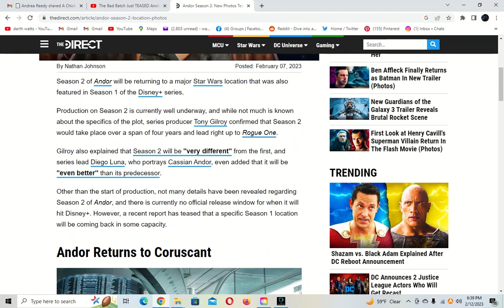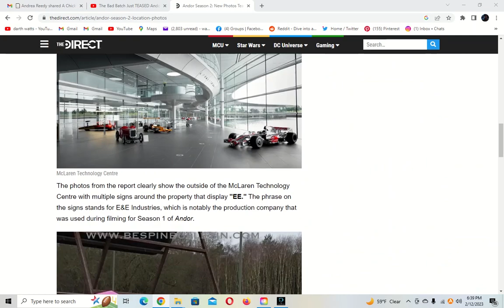Andor Season 2 New Photos Tease Return to Key Location